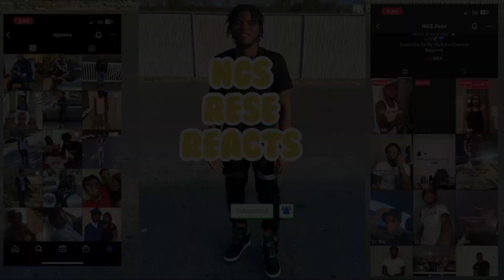Mello Buckzz - Boom, Pt. 2 (feat. Latto) (Official Video) NGS REACTION